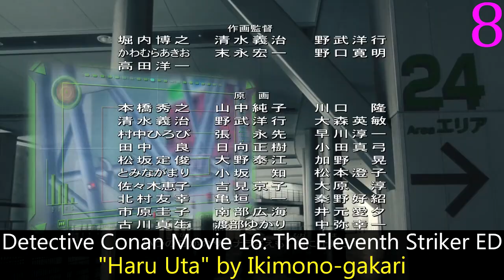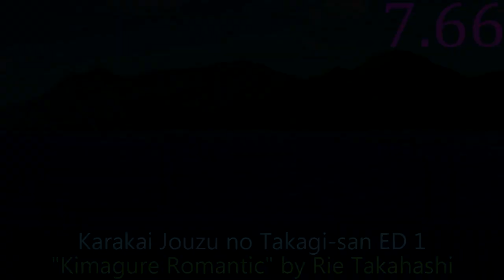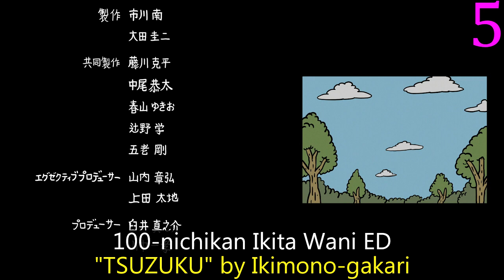My Top Ikimono-gakari Anime Openings & Endings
Updated with the 100-nichikan ED.

Notes:  Included the Takagi EDs that are covers of Ikimono-gakari songs, because if you think about it, it's still an Ikimono song, it's just not being sung by them.

100-nichikan Ikita Wani ED: "TSUZUKU" by Ikimono-gakari
Bleach ED 7: "HANABI" by Ikimono-gakari
Boruto: Naruto Next Generations OP 8: "BAKU" by Ikimono-gakari
Detective Conan Movie 16: The Eleventh Striker ED: "Haru Uta" by Ikimono-gakari
Karakai Jouzu no Takagi-san 2 ED 2: "Arigatou" by Rie Takahashi
Karakai Jouzu no Takagi-san ED 1: "Kimagure Romantic" by Rie Takahashi
Nanatsu no Taizai OP 1: "Netsujou no Spectrum" by Ikimono-gakari
Naruto Shippuuden OP 3: "Blue Bird" by Ikimono-gakari
Naruto Shippuuden OP 5: "Hotaru no Hikari" by Ikimono-gakari
Ookiku Furikabutte OP 2: "Seishun Line" by Ikimono-gakari
Pokemon Movie 16: Shinsoku no Genosect - Mewtwo Kakusei ED: "Egao" by Ikimono-gakari
Tenpou Ibun: Ayakashi Ayashi OP 1: "Ryuusei Miracle" by Ikimono-gakari